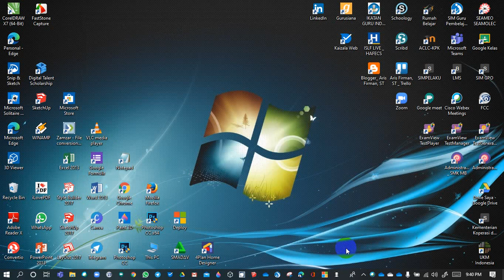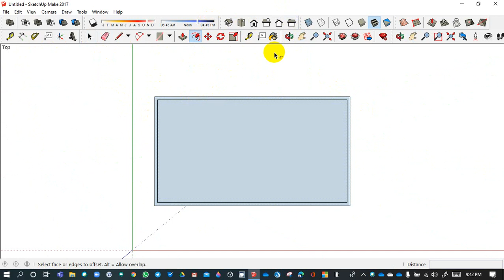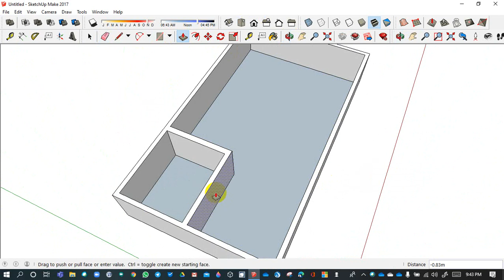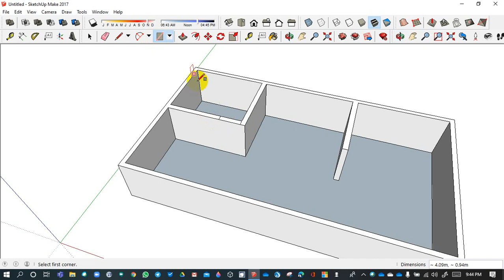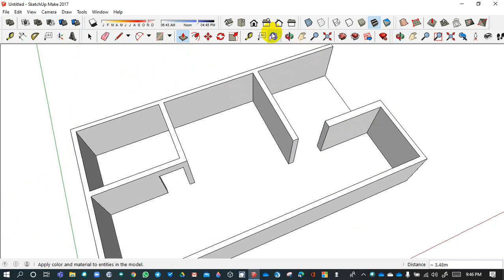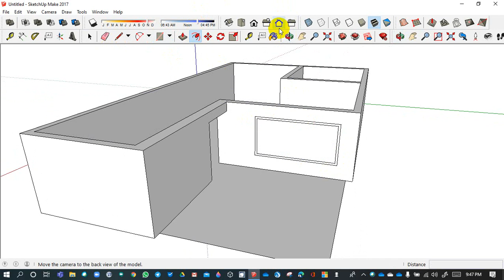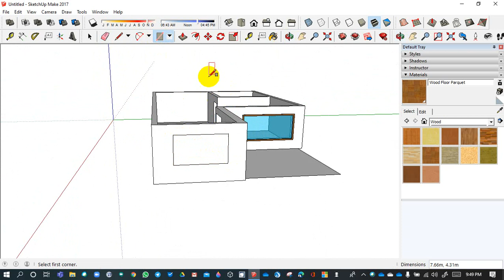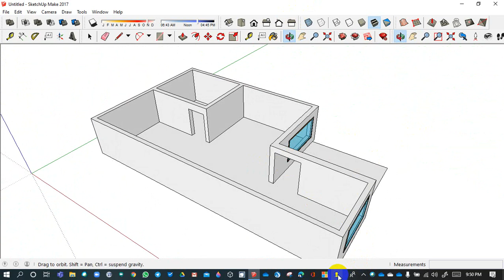Tutorial SketcUP Pemahaman Toolsbars 01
Pemahaman penggunaan menu view tools bars :
1. Shapese Rectagel
2. Offset
3. Push/Pull
4. Move
5. Orbit
6. Pan
7. Paint Butcket